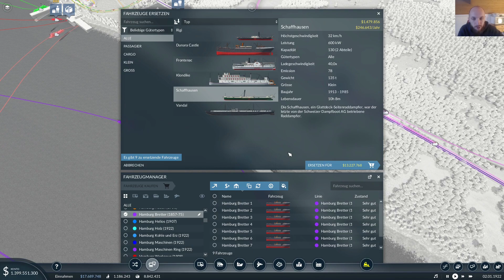Die Schaffhausen [TpF-61]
Transport Fever 2 von Urban Games

Wir sind nach langem mal wieder an unserem "Startsee" am werkeln.